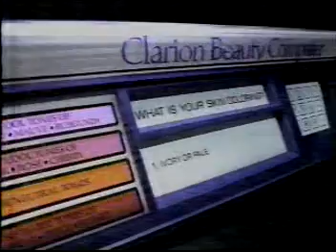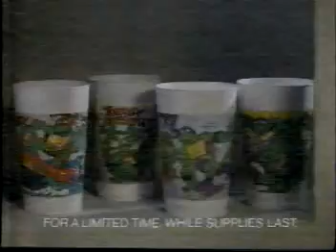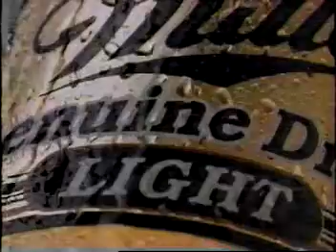FOX 5 July 1990 Commercial Break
A Very short of Commercials that aired nationally on the FOX Network, back in the Summer of 1990, July to be exact.
Aired during a re-run of the Hit new Comedy Sketch show, "In Living Color" (1990).
Most notable are the promos for "Glory Days" (1990). A very short-lived T Drama Series that premiered that week. Starring a then unknown Brad Pitt, it would then last for only 6 episodes before cancellation. Another short lived series "Alien Nation" also is promoted. Later to be resurrected as a pretty fun series of "Made For TV" Movies by Kenneth Johnson.
From KVVU-TV FOX 5 in Henderson and Las Vegas, July of 1990